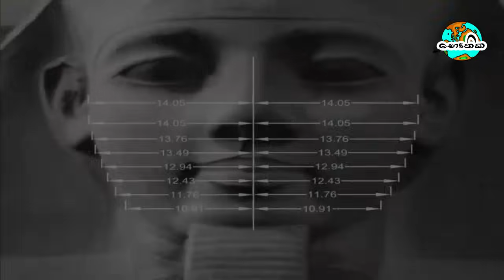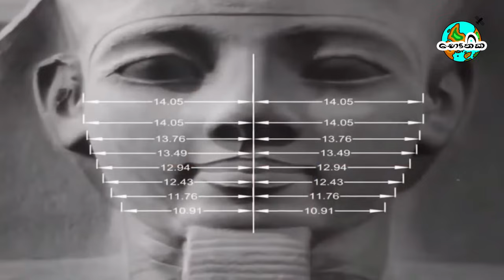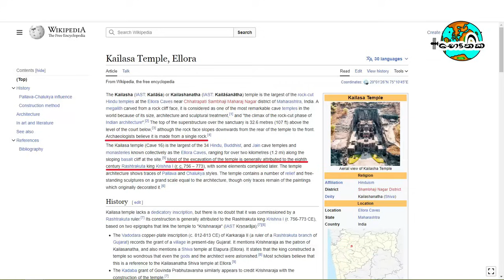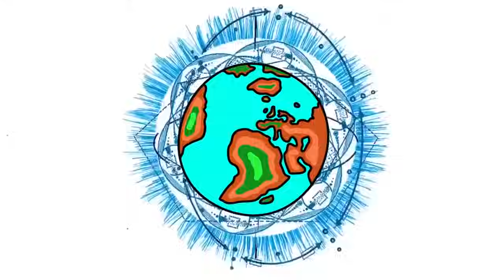මොනවද මේ සලකුණු? දියුණු තාක්ෂණික උපකරණ භාවිතා කරපු පැරණි මානව ශිෂ්ටාචාර | ancient tool marks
ලොකයේ ගොඩක් පැරණි ඓතිහාසික ස්තාන හොදින් නිරික්ෂණය කරලා බැලුවොත් ඔයාලට බලාගන්න පුලුවන් ඉතා දියුණු තාක්ෂණයක් යොදාගෙන මේ නිර්මාණ සිද්ද කරලා තියන ආකාරය. විවිධ ආකාරයෙ සාක්ශි සාධක පහසුවෙන් හොයාගන්න පුලුවන්. අද අපි සාකච්ඡා කරමු මේ ගැන.
භෞතික චැනලයෙන් අපි ඔබ වෙත ගෙන එන්නෙ කුතුහලය දනවන ලෝකයේ පැරණි ශිෂ්ටාචාර ගැන සහ ලෝකයේ නව විද්‍යාත්මක  සොයාගැනීම් පිලිබදවයි. විවිධ විද්‍යාත්මක සිදුවීම් පිලිබඳව  ඔබට දැනුවත් විය හැකිය.
එකතු වෙන්න භෞතික facebook page එකත් එක්ක! ඔයාලගේ අදහස් අපි සාකච්ඡා කරමු. ! 👍

Title : I Think I Can Help You
Artist: The Six Realms

Image Source:
Google